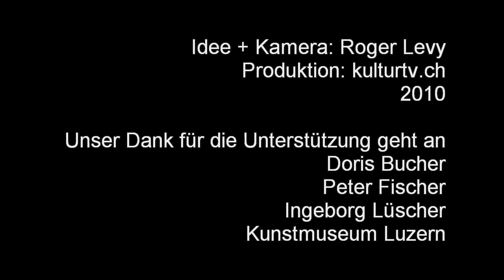Ingeborg Lüscher - Das StichWortGespräch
Ab 5. Februar bis 18. April 2010 zeigt das Kunstmuseum Luzern 2 grosse Arbeiten von Ingeborg Lüscher. Zum einen werden mehr als 120 Fotoexponate aus der Zauberperformance (Zauberfotos) gezeigt. Zum anderen wird "Das Herz auf dem Weg zur Werdung. Eine kardio-psychjologische Studie von Prof. L." aus dem Jahre 1975 sichtbar.

Die seit 1967 im Tessin lebende Künstlerin fasziniert. Meine "drei Augen" wollten mehr wissen und ich habe sie zu einem StichWortGespräch eingeladen. Das Ergebnis, voilà.